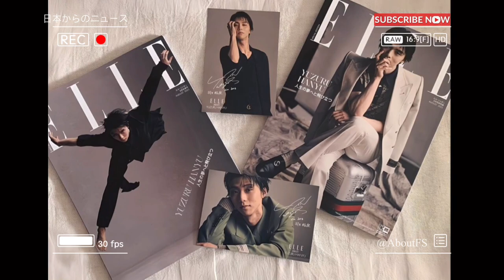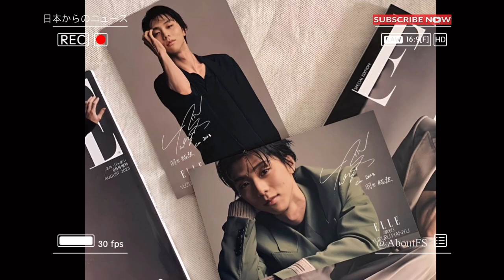Yuzuru Hanyu came in second ⛸️ Shohei Otani is in the lead 🇯🇵